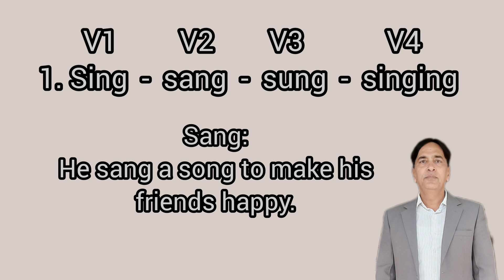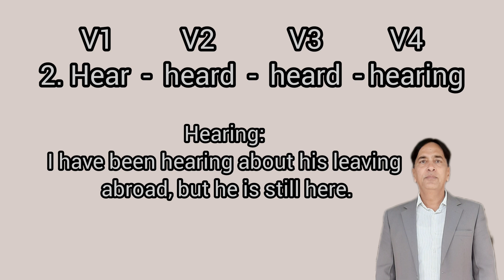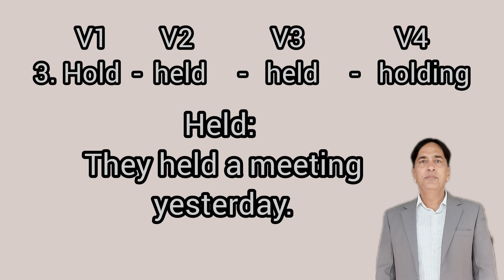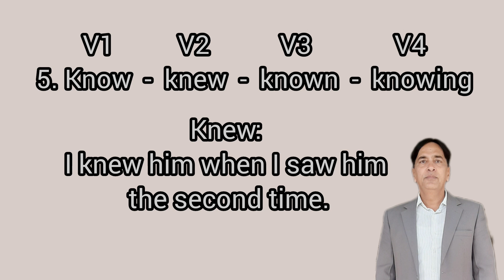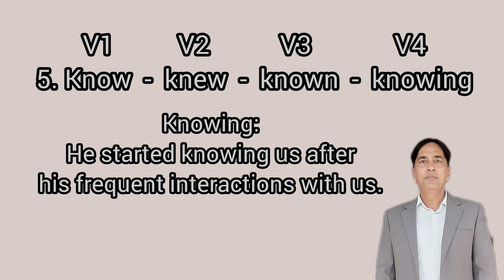Irregular Forms of Verbs Part 1 E|irregularformsofverb vocabulary ielts fbise css pms exams#